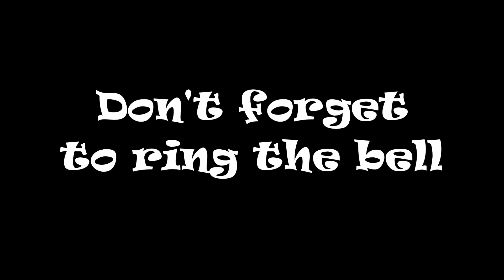CSX 3301 SB Manifest St Stephen SC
08/05/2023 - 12:29 hrs. This video was taken before I was hospitalized with pneumonia and my leg problems. My apologies for the delay in productions. I am trying to get them all uploaded soon and published. Happy railfanning everyone!